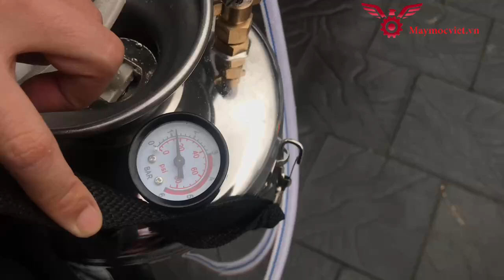Bình phun khử trùng, phun thuốc trừ sâu, bình tưới cây inox Turbo TBPT05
Vinmax tự hào là đơn vị uy tín hàng đầu tại Việt nam trong ngành phân phối các thiết bị máy móc nông ngư cơ phục vụ bà con nông dân trong cả nước
Với sứ mệnh giải phóng sức lao động người dân Vinmax không ngừng sáng tạo và đưa ra thị trường nhưng sản phẩm hữu ích , tiện dụng tiết kiệm chi phí, thời gian , tiền bạc cho bà con nông dân
Đồng thời Savimax không ngừng đổi mới chất lượng sản phẩm cũng như chất lượng phục vụ nhằm đáp ứng tối đa nhu cầu bà con
Hệ thống phân phối Vinmax:
Showroom hà nội : 258 Phạm Văn Đồng, Bắc Từ Liêm, Hà Nội
Showroom Sài Gòn: 354 Bình Long, Phường Phú Thọ Hòa, Quận Tân Phú
Mr Thưởng : 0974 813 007
Ms Ngân 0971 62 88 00
Ms Tuyết 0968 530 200
Ms Thu 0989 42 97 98
Ms Thủy 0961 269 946
Ms Lan 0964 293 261
Ms Châm 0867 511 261
Hệ thống Website phân phối: